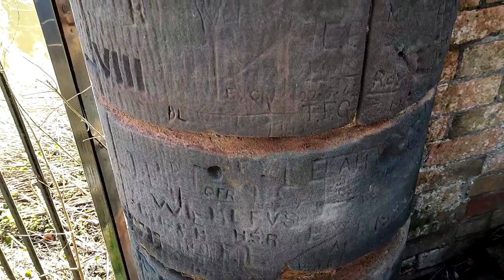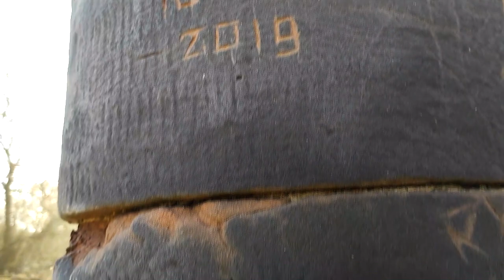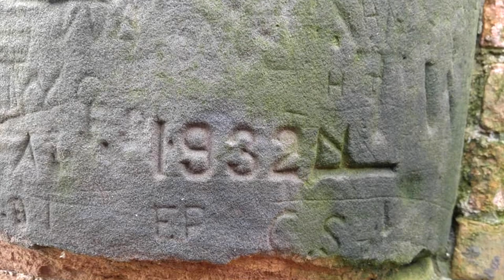St Modwen Church Burton on Trent 26 02 2021. Церковь Святой Мадвены. Бёртон он Трент. Англия.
St Modwen Church. Burton on Trent. 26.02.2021. Graffiti, first flowers. England.
Церковь Святой Мадвены. Бёртон он Трент. Англия.
Граффити, первые цветы.

St Modwen's New Church
The current church building, which overlooks Burton's market square, was begun in 1719, first used for services in 1723, and finally completed by 1728. It is built in red sandstone and comprises an aisled five-bay nave with galleries on the north, west, and south, an apse, and a western narthex with central tower, north and south gallery stairs, and internal porch. Designed in a Classical style by the brothers Richard and William Smith of Tettenhall, it is similar to St Alkmund's Church at Whitchurch, Shropshire, built by William to the designs of John Barker. William died in 1724 and Richard in 1726, and the church was completed by their younger brother Francis Smith of Warwick. In the 1730s Richard Wilkes, a Staffordshire antiquary, described the church as 'elegant and beautiful', giving 'pleasure to all that behold or enter it'. The west tower is of three stages and has a balustrade with urns and round windows with radial glazing bars. The apse has wide Doric pilasters at the opening and between the windows. The nave arcades have tall Doric piers without an entablature, the flat ceiling has a deep cove, and the nave galleries cut across the high, arched windows of the aisles.

The church is Grade I listed and contains a 15th-century font, an organ case built in 1771 for an organ made by John Snetzler and a monument to Lady Fowler by Sir Richard Westmacott of 1825.

Anthony Greatorex was the organist at St Modwen's from 1771 and was succeeded as organist by his son, the composer Thomas Greatorex. His son, Thomas the younger, went on to be organist at Holy Trinity, Burton on Trent.

Regular service are on Sunday mornings at 11 am: Holy Communion (first and third Sundays) and Matins (second and fourth); and Wednesdays at 1045: Holy Communion (1662). The church is open most Saturdays between 1000 and 1200 when refreshments are available.

The vicar is also vicar of St Paul's and St Aidan's.

Новая церковь Святой Модвены
Нынешнее здание церкви, выходящее на рыночную площадь Бертона, было начато в 1719 году, впервые использовалось для богослужений в 1723 году и окончательно завершено к 1728 году. Оно построено из красного песчаника и состоит из пятиэтажного нефа с проходами с галереями на севере и западе. , а на юге - апсида и западный нартекс с центральной башней, северной и южной лестницами галереи и внутренним крыльцом. Разработанный в классическом стиле братьями Ричардом и Уильямом Смитами из Теттенхолла, он похож на церковь Святого Олкмунда в Уитчерче, Шропшир, построенную Уильямом по проекту Джона Баркера. Уильям умер в 1724 году, а Ричард - в 1726 году, и церковь завершил их младший брат Фрэнсис Смит из Уорика. В 1730-х годах стаффордширский антиквар Ричард Уилкс описал церковь как «элегантную и красивую», доставляющую «удовольствие всем, кто видит или входит в нее». Западная башня трехступенчатая, с балюстрадой с урнами и круглыми окнами с радиальными решетками остекления. Апсида имеет широкие дорические пилястры у проема и между окнами. Аркады нефа имеют высокие дорические опоры без антаблемента, плоский потолок имеет глубокую бухту, а галереи нефа пересекают высокие арочные окна проходов.

Церковь внесена в список I степени и содержит купель 15 века, футляр для органа, построенный в 1771 году для органа, созданный Джоном Снетцлером, и памятник леди Фаулер, созданный сэром Ричардом Вестмакоттом в 1825 году

Энтони Грейторекс был органистом в церкви Святого Модвена с 1771 года, а его сын, композитор Томас Грейторекс, сменил его на должности органиста. Его сын, Томас младший, стал органистом в церкви Святой Троицы, Бертон-он-Трент.

Регулярное богослужение в воскресенье утром в 11 часов: причастие (первое и третье воскресенье) и утреня (второе и четвертое); и среда в 10.45: Святое Причастие (1662). Церковь открыта по субботам с 10:00 до 12:00, когда можно заказать напитки.

Викарий также является викарием соборов Св. Павла и Св. Эйдана.